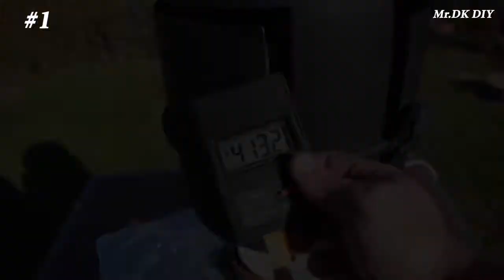25 December 2020